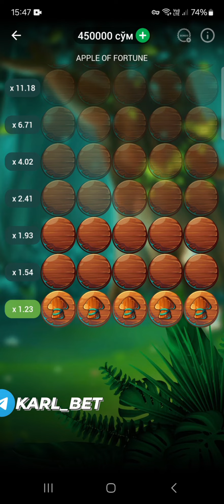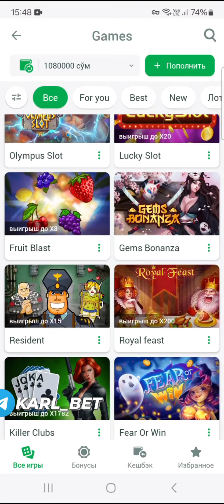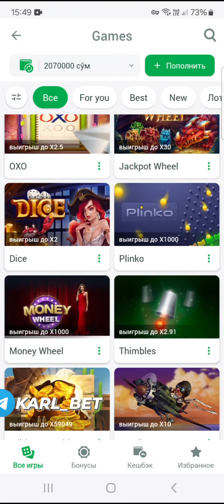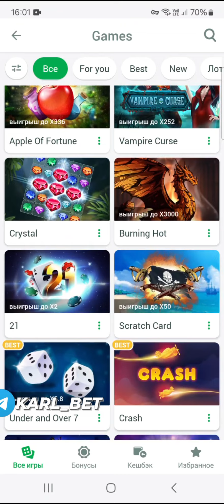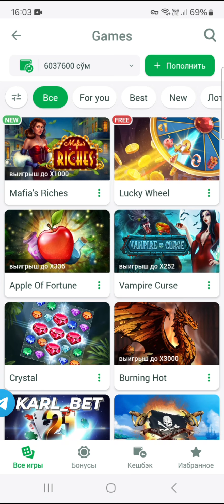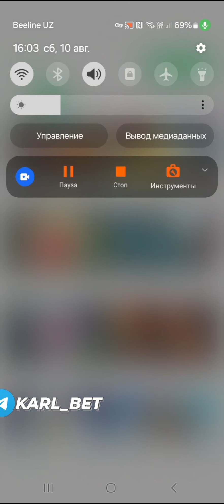250-MINGDAN 6-MLNGA OSHIRDIK, KARL SILA !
Telegramda qidiruvga KARL BET deb yozing va kanalimizga obuna boling